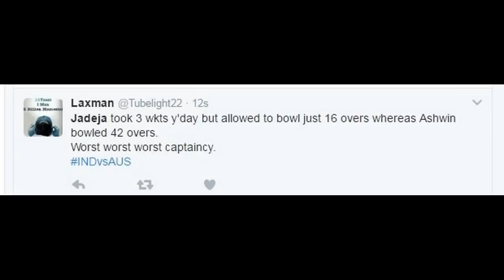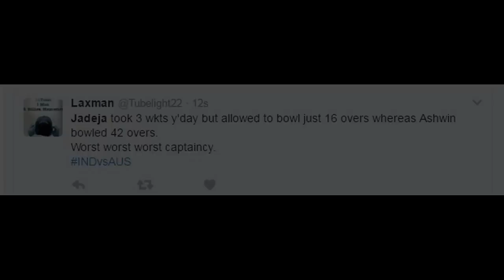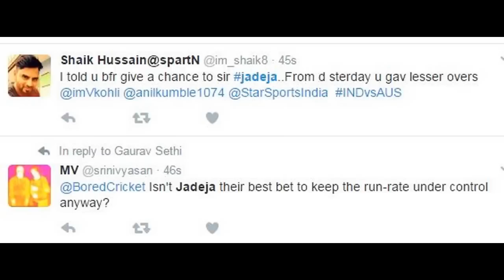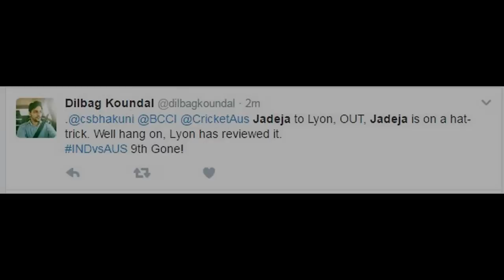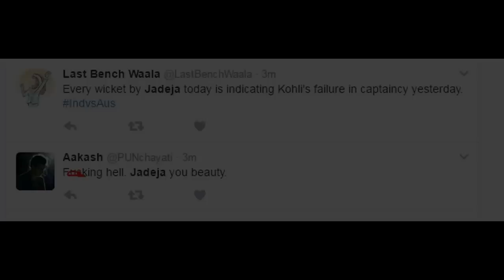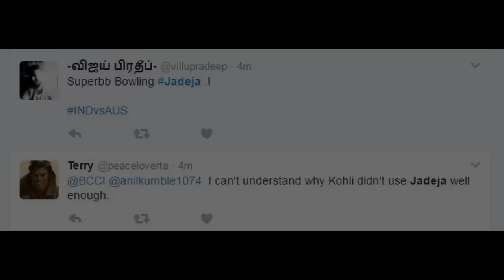Ravindra Jadeja 5 wickets haul (6 for 63) | India vs Australia, 2nd Test - fans reaction